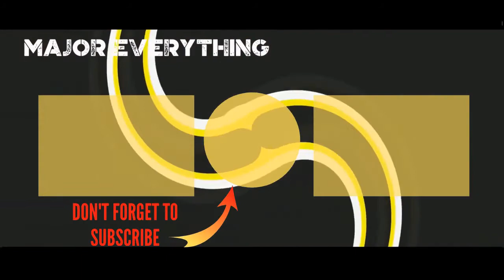Two Pints Of Lager And A Packet Of Crisps Cast List 🌏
Two Pints of Lager and a Packet of Crisps cast list, including photos of the actors when available. This list includes all of the Two Pints of Lager and a Packet of Crisps main actors and actresses, so if they are an integral part of the show you'll find them below. You can various bits of trivia about these Two Pints of Lager and a Packet of Crisps stars, such as where the actor was born and what their year of birth is. This cast list of actors from Two Pints of Lager and a Packet of Crisps focuses primarily on the main characters, but there may be a few actors who played smaller roles on Two Pints of Lager and a Packet of Crisps that are on here as well. Everything from Sheridan Smith to Ralf Little is included on this list.If you are wondering, "Who are the actors from Two Pints of Lager and a Packet of Crisps?" or "Who starred on Two Pints of Lager and a Packet of Crisps?" then this list will help you answer those questions. In most cases you can click on the names of these popular Two Pints of Lager and a Packet of Crisps actors and actresses to find out more information about them. If you're looking for a particular Two Pints of Lager and a Packet of Crisps actor or actress, then type their name into the "search" bar to find them directly. more
0:00 - Intro
0:00:08 - Will Mellor
0:00:15 - Jonathon Dutton
0:00:22 - Ralf Little
0:00:29 - Kathryn Drysdale
0:00:36 - Georgia Henshaw
0:00:43 - Beverley Callard